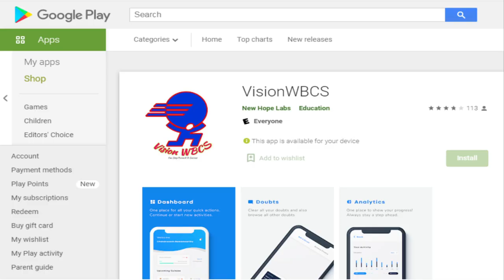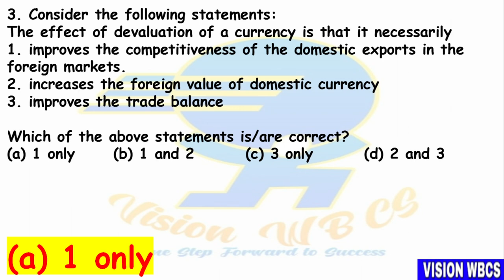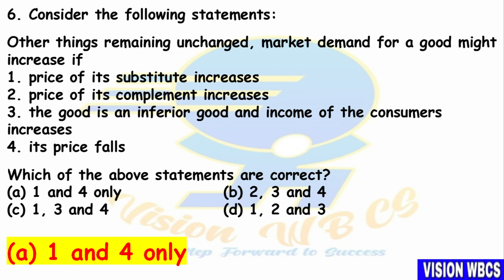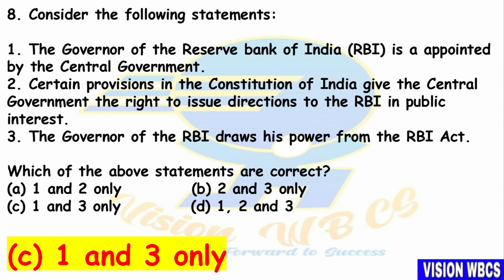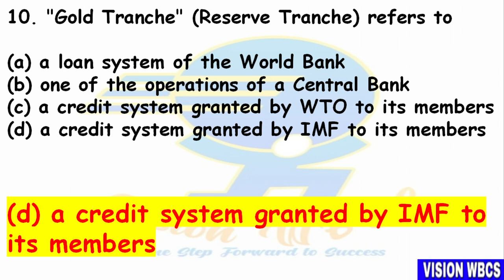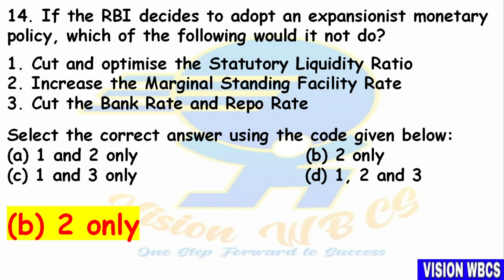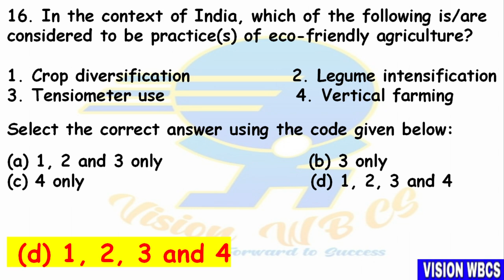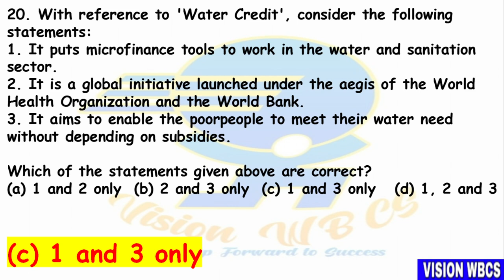SET-49 || WBCS [ Exe ] 2021 Mains Exam Practice Mock by Vision WBCS